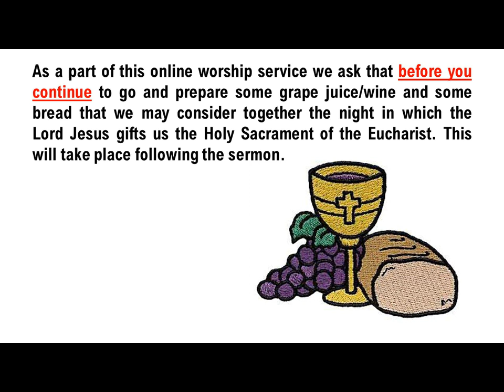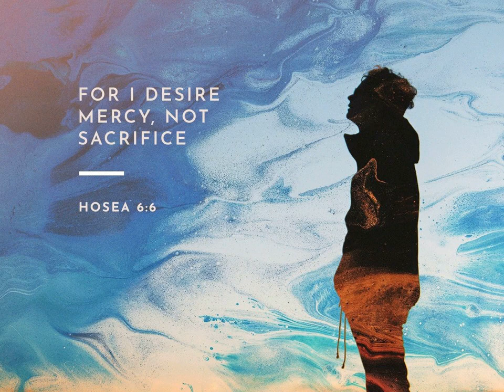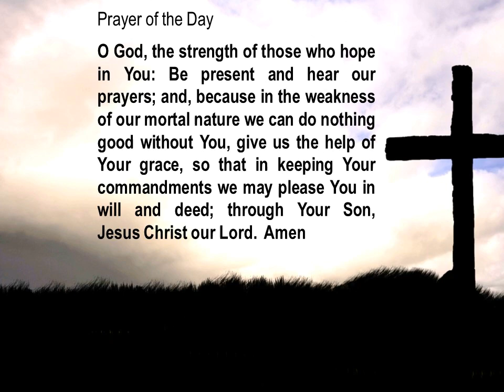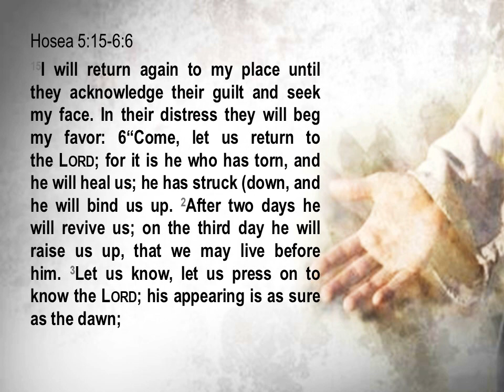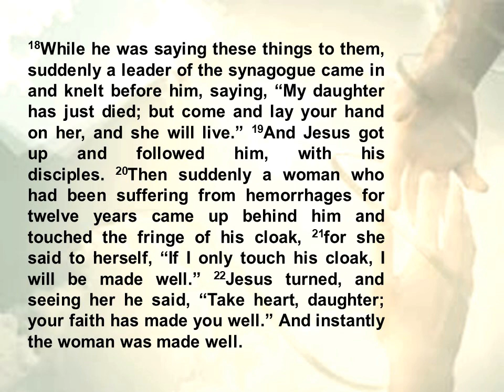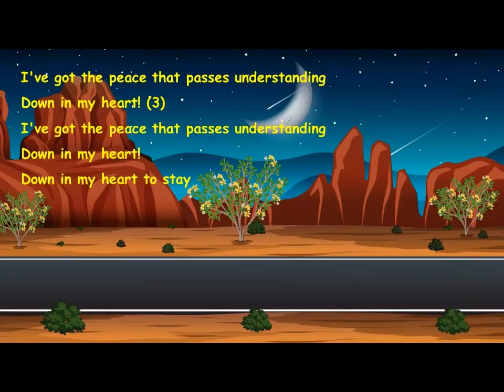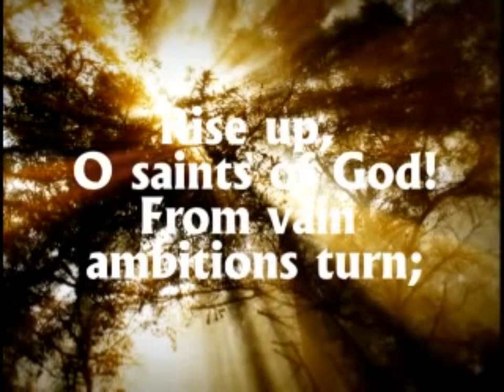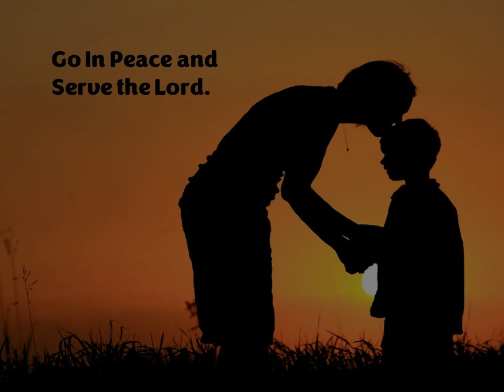June 11, 2023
The Second Sunday after Pentecost